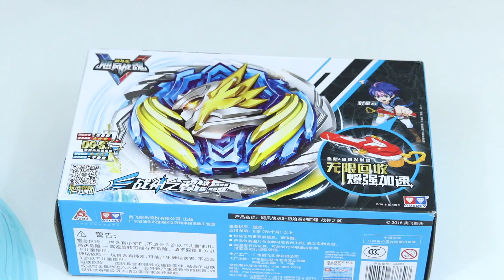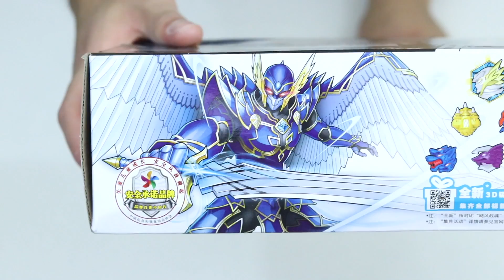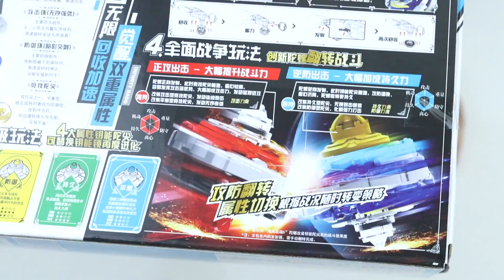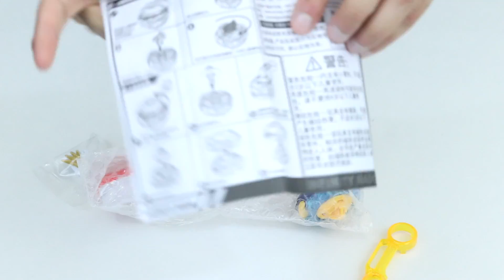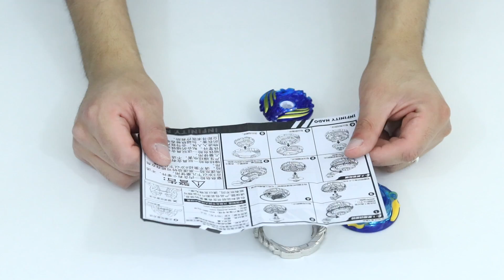THIS ISN'T VALKYRIE - Infinity Nado Unboxing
Camera: Canon SL2
Editor: Final Cut Pro X (10.4)